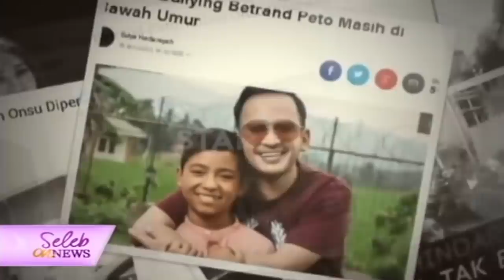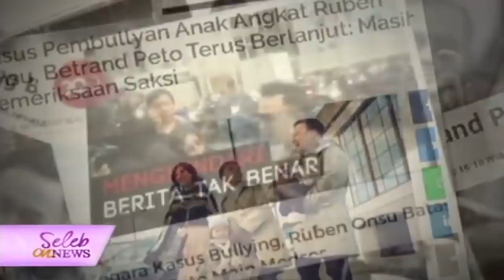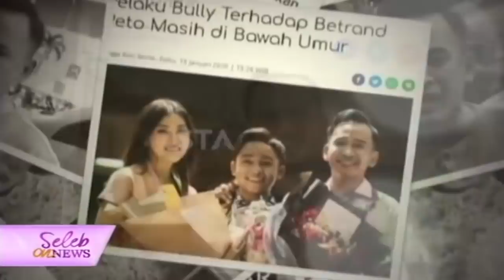Ruben Onsu Temui Pengancam Betrand Peto - Seleb On News (29/1)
Ngerumpi Gak Pake Jaim!! Seleb On News menyajikan berita dan informasi terupdate seputar selebritis. Tayang setiap Senin-Jumat pkl 11.00 WIB hanya di MNCTV